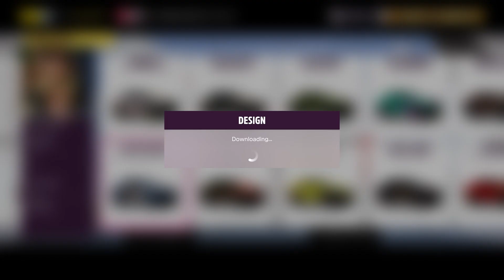Forza Horizon 5 - #68